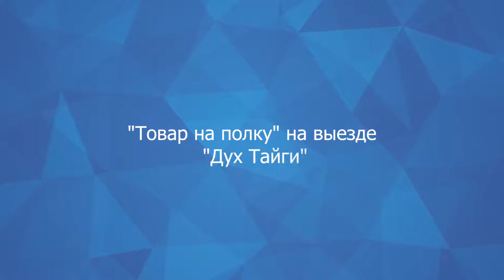Интервью для retail.ru в рамках проекта “Товар на полку” от "Дух Тайги". Петерфуд 2017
Рудакова Наталья, представитель компании “Дух Тайги” из Красноярского края привезла на Петерфуд преимущественно мед, пихтовую и хвойную продукцию, Иван-чай и довольно необычный продукт на рынке натурального продуктового ритейла — папоротник. Обычно в продаже в засоленном виде. Употребляется в пищу как отдельная закуска или компонент к салатам и пр.блюдам. Папоротник хранится 2 года.
Наталья рассказала нам о выходе с аутентичной продукцией на зарубежный рынок и о личном производстве меда и хвойной продукции.